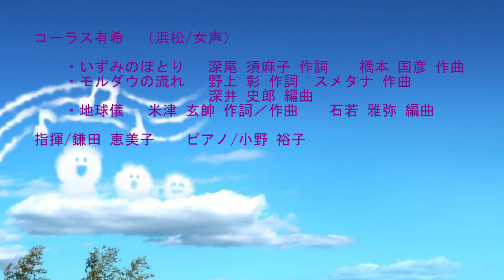コーラス有希 三ケ日文化ホール2024.7.21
三ケ日オレンジコンサート2024　第25回三遠南信文化交流祭合唱の集いより